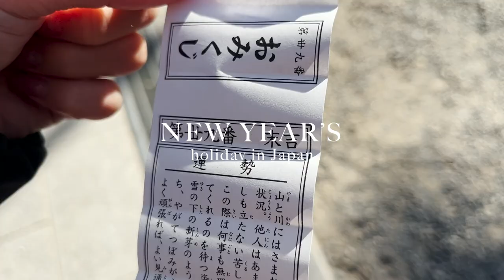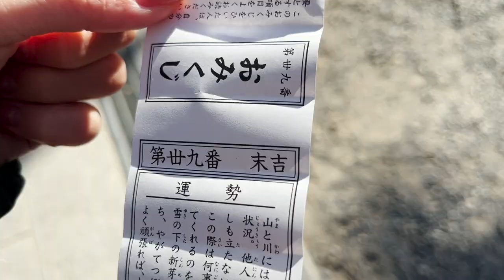7 things to do during Japan’s New Year Holidays🇯🇵 (VLOG) kimono,sushi, shrine, etc🍣⛩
※I made mistake on music so I re-uploaded. Sorry for those of you who watched and left me a comment on the first one🙇‍♀️

How was your newyear’s holiday?
In Japan, New Year’s holiday is the biggest event so we celebrate it in a big way.
How do you guys celebrate the new year? Or do you even celebrate?
I’m very curious about the culture from all over the world.

May wish you all of your happiness in 2023.

Love from Japan🇯🇵Azuki

▼about me
・born and raised in Japan
・currently lived in Tokyo
・have degree of English, and getting psychology soon
・working as a web designer / marketer
・often wear kimono